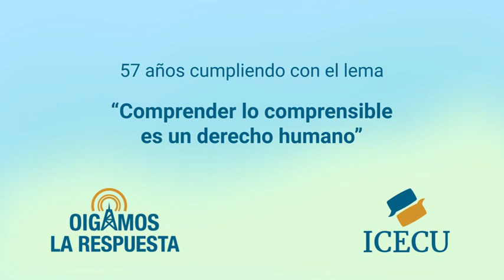Conferencia Testimonio de Cancer